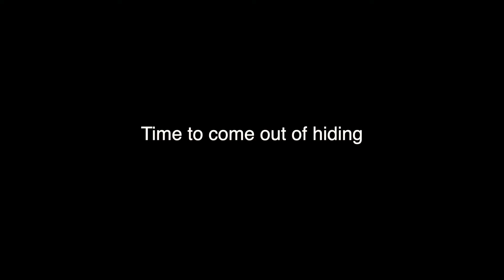In Hiding (teaser trailer)